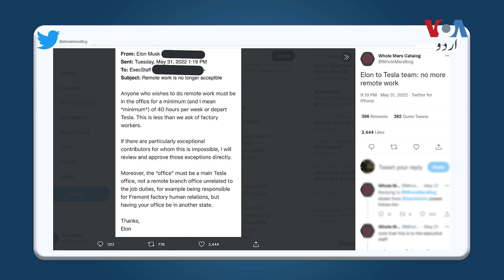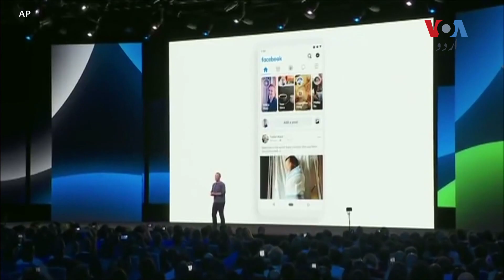Elon Musk tells Tesla employees to return to the office or resign | VOA URDU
ایسے میں جب کووڈ 19 کے بعد دنیا کی بڑی کمپنیاں ہائبرڈ ورک کی جانب جا رہی ہیں، ٹیسلا کے سی ای او ، ایلون مسک کی ایک ای میل وائرل ہوئی ہے جس میں انہوں نے ٹیسلا کے تمام  ملازمین کو ہفتے کے پانچ دن دفتر سے کام کرنے کے لیے کہا ہے۔ خبر رساں ادارے اس ای میل کے مستند ہونے کی تصدیق کر رہے ہیں۔  ویڈیو دیکھیے۔